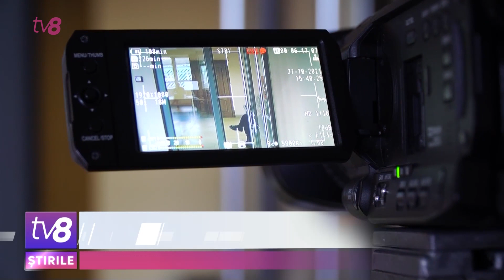O nouă ședință de judecată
O nouă ședință de judecată în dosarul fostei „Direcții 5” a Ministerului de Interne privind angajările fictive la Inspectoratul General de Poliție. Pentru prima dată, la ședința de astăzi, a fost surprins de jurnaliști și președintele FEA, Dorin Damir, în timp ce era escortat de polițiști. Acesta a refuzat, însă, să vorbească cu presa. În acest dosar mai este cercetat fostul ministru al Apărării și șef al IGP, Alexandru Pînzari, dar și fostul șef al Direcției Operațiuni Speciale nr. 5 – Valeriu Cojocaru.